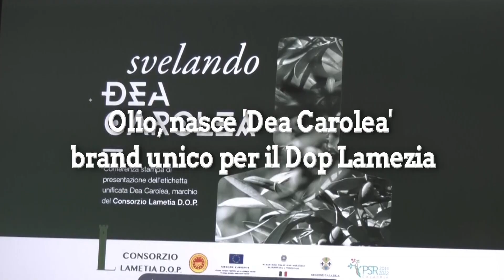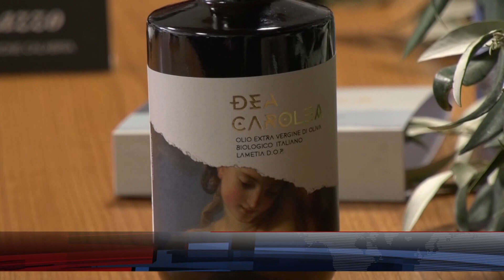TG DEL 07 MARZO 2024